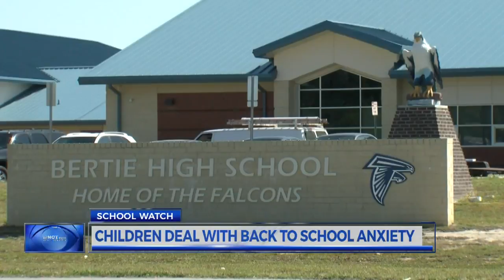Anxiety levels in students as school year approaches